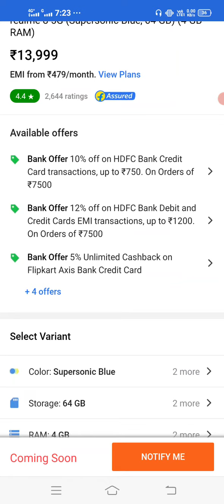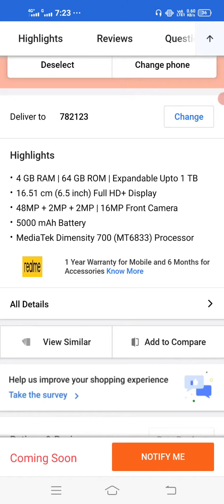Realme 8 5G mobile review 💥